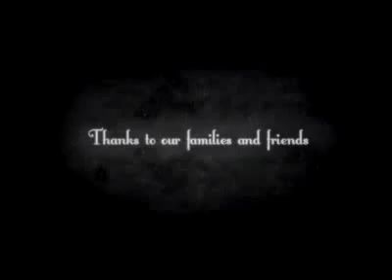Over Time Damien Ferrie